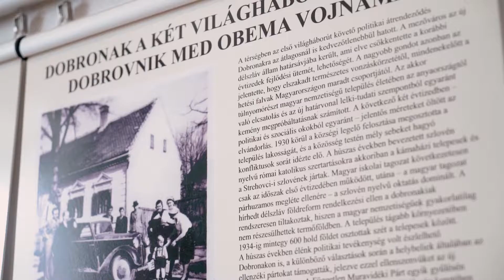A Dobronoki György-ház és a Kézművességek Háza - Hiša Györgya Dobronokija in Hiša rokodelstev